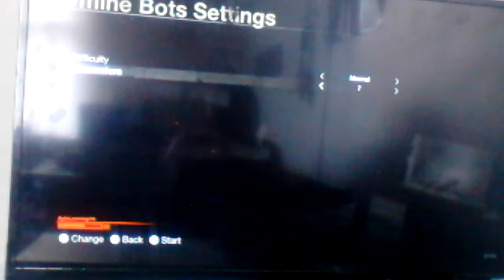Friday the 13 really dark